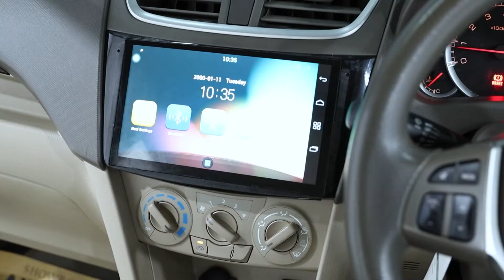SUZUKI NEW ERTIGA (COOL BLACK METALLIC) TYPE DREZA 1.4CC M/T (2018)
SUZUKI NEW ERTIGA (COOL BLACK METALLIC)
TYPE DREZA 1.4CC M/T (2018)

*Deskripsi:
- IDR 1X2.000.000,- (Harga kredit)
- Jarak Tempuh 22.379 KM (MURNI)
- Interior bersih dan Wangi
- Kondisi Sangat Terawat
- Pemakaian Pertama
- Pajak Hidup
- Ban Tebal
- Grade A++
- Bagasi Luas
- Memiliki LED DRLs
- Mobil Original
- Konsumsi BBM Efisien
- AC Dingin
- Irit Bahan Bakar
- Suspensi Empuk
- Kaki-kaki Empuk
- Plat Bodi Cukup Tebal
- Mobil Seperti Baru

*Spesifikasi:
- K14B DOHC VVT , 4 in-line cylinder 16 valve
- Girboks 4-Speed
- Power Steering
- Electronic Brake Distribution
- Engine Immobilizer
- 9" Head Unit Touchscreen
- Brake Assist
- Engine Start

GOOGLE/IG/FB/YT/TIKTOK/TWITTER: "Auto88group"